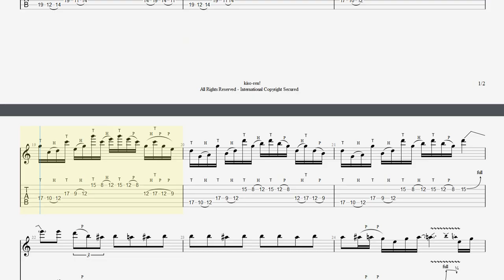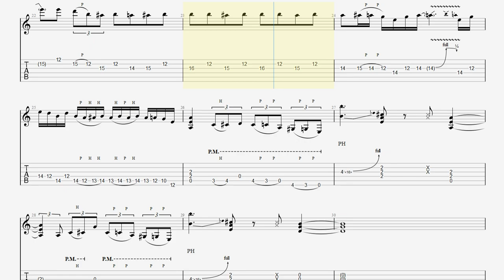Nuno Bettencourt Guitar【BPM80】He Man Woman Hater Guitar Solo/ Extreme Slow Practice【TAPPING Vol.10】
▼Nuno Bettencourt Guitar Practice Guitar All Practice

■【ALBUM】Extreme / Pornograffitti

■ About kiso-ren ■
Have fun!